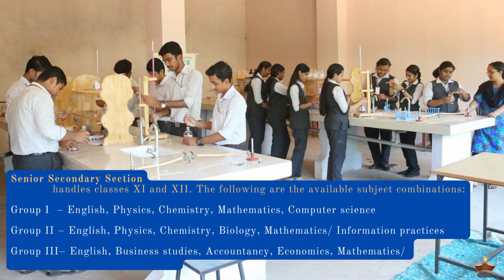Welcome to Gurukul Mount Public School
Gurukul Mount Public School established in the year 2006 is a co- educational, non- sectarian institution dedicated to impart quality education. It is owned and managed by the Gregorian Research and Educational Foundation
Motto:- To strive, To Shine , To serve
Mission:- To form, reform and transform the young into successful and responsible individuals